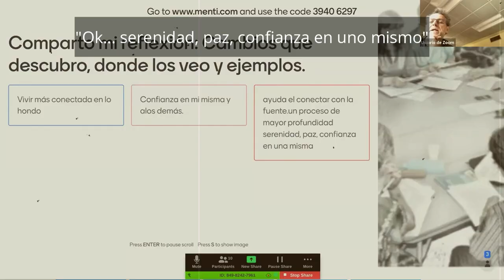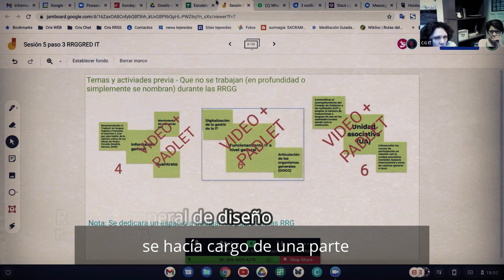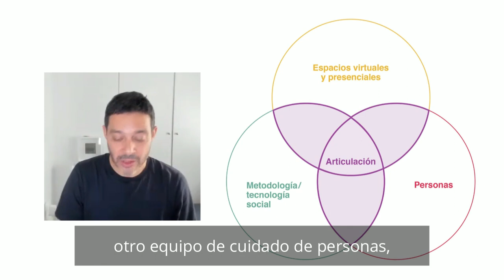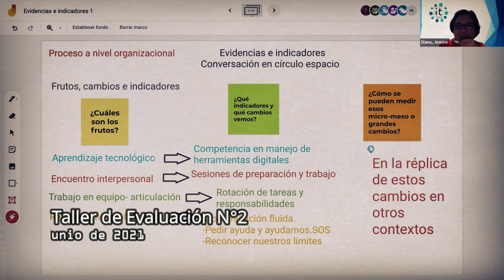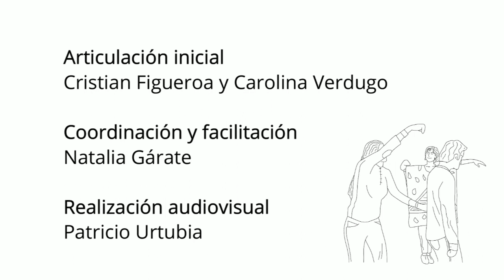Experiencia RED IT [tejeRedes Play]